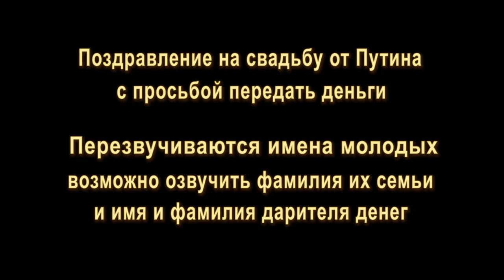Как подарить деньги на свадьбу — пародия на Путина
Заказать видеоролик "Как подарить деньги на свадьбу" можно на сайте Студия Пародист
Хотите оригинально подарить деньги? Закажите видео поздравление от Путина. Сам президент даст напутсвующие слова молодоженам и передаст конверт с деньгами!
Видеоролик предназначен для богатых, так как нужно не только подарить деньги, но и заплатить за изготовление видео пародии.
Можно подарить деньги на свадьбу от друзей, соответственно предварительно скинуться на поздравительный ролик. Чем больше друзей, тем дешевле получится видео подарок больше денежных купюр останется в конверте.
В видео поздравлении озвучиваются имена молодоженов, а так же кто дарит деньги.
Хотите быть в курсе новинок и скидок?